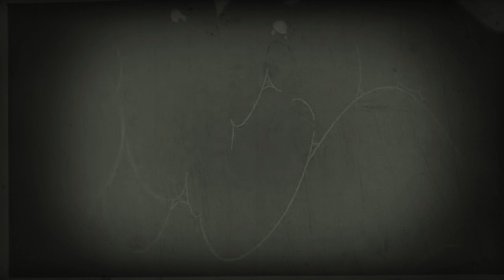Rise of the tmnt end game colorful